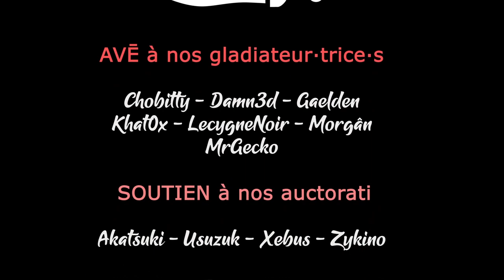#03. On nettoie la vermine - WARHAMMER 40K BATTLESECTOR [FR]